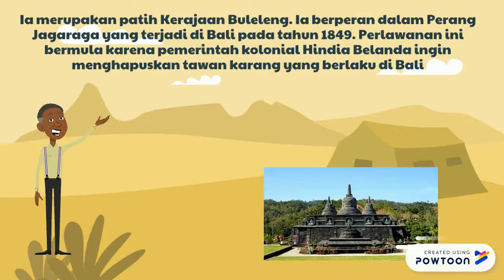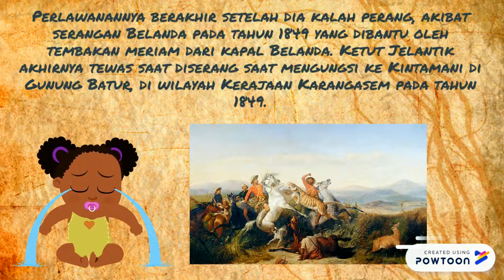Perlawanan I Gusti Ketut Jelantik